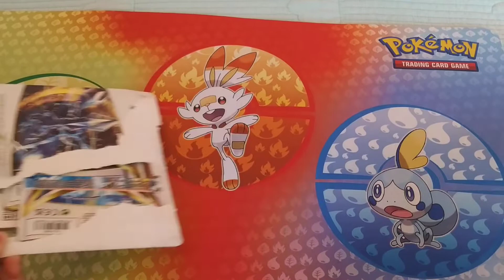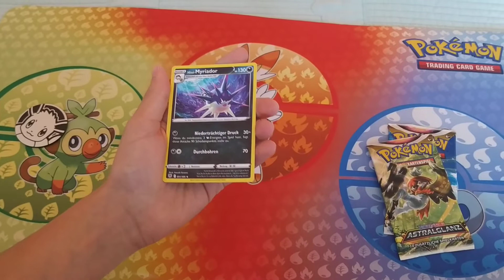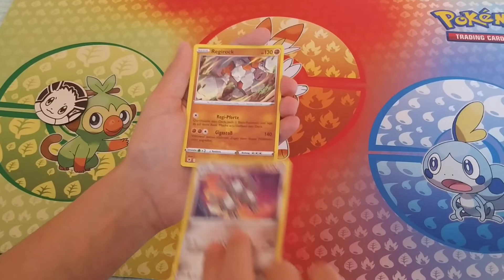S&S - Astralglanz - Feelinara 3er Blister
... immerhin die Promo ..?